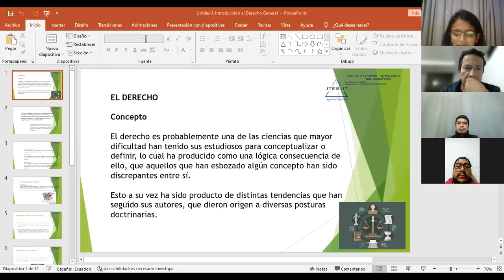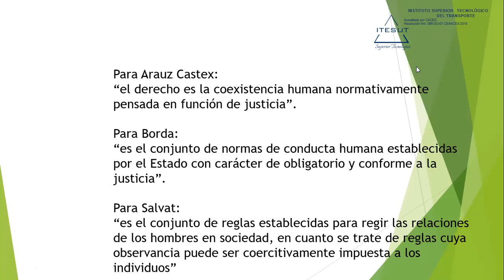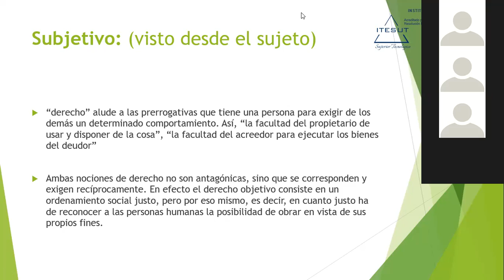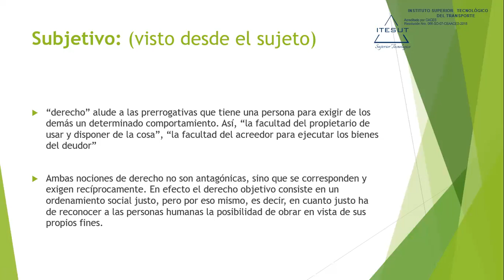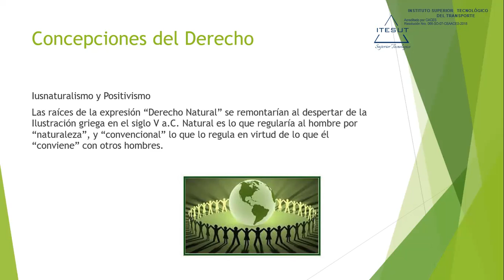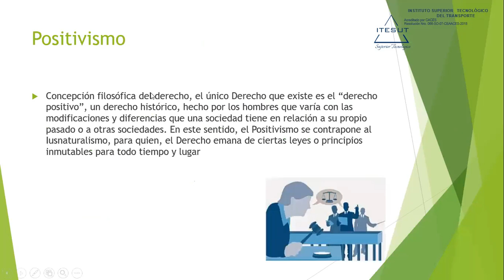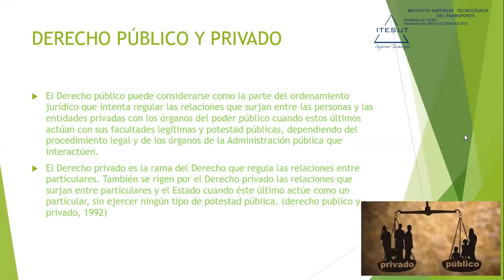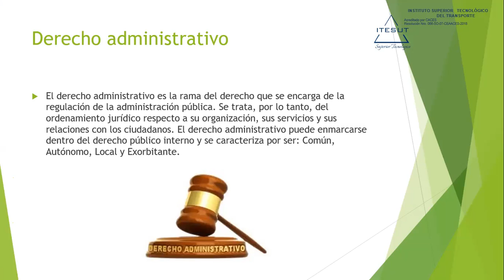SESIÓN EN VIVO 22-FEB-2022